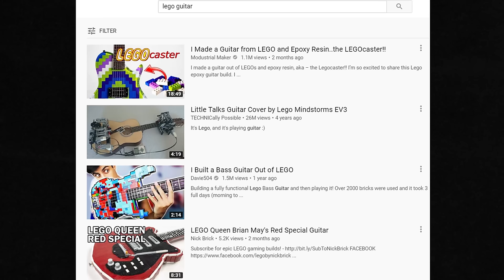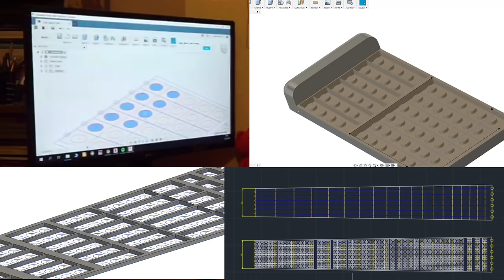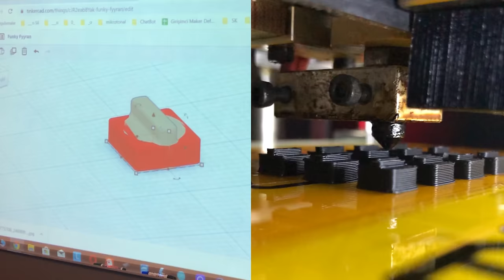Lego Microtonal Guitar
Lego Microtonal Guitar as told by Atlas Çoğulu ► shorturl.at/gvD59
La Guitare Microtonale Lego Racontée par Atlas Çoğulu ► shorturl.at/nxAP8
Atlas Çoğulu Lego mikrotonal gitarını anlatıyor ►shorturl.at/htF37

Unlike all playable Lego guitars in the world, Lego microtonal guitar is the first Lego guitar with a fretboard made out of Legos. All you need is a 3D printer and some Lego pieces to have the fretboard ready to be inserted onto a standard guitar neck.

Lego Microtonal Guitar Project by Atlas Çoğulu, Tolgahan Çoğulu and Ruşen Can Acet.
Project supported by Selçuk Keser at Öğrenenler Workshop

Two years ago when my son Atlas gave me this idea, it was hard to imagine that we would reach this point.  I am glad to see that this guitar works well. I hope guitarists who are interested in different tunings will enjoy playing the Lego Microtonal Guitar.

Pieces played in the video:
0:00 and 4:45 I Vrisi ton Peyiotisson - Arranged by Benjamin Barbaric
0:16 and 4:16 Barong Dances with Atlas by Chris Charles
0:22 and 3:59 Asturias by Isaac Albeniz

Special thanks to my Patreons Alejandro Magana Avina, Anton Smyk and Adrian Bartoli.